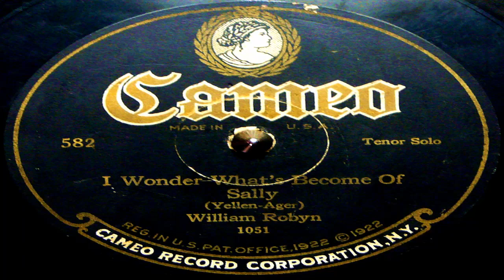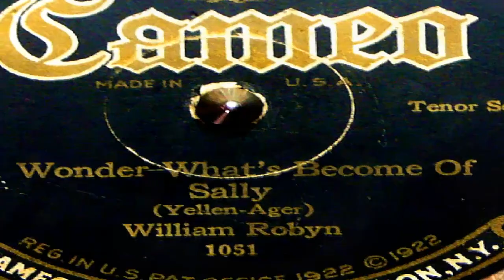I Wonder What's Become Of Sally - William Robyn